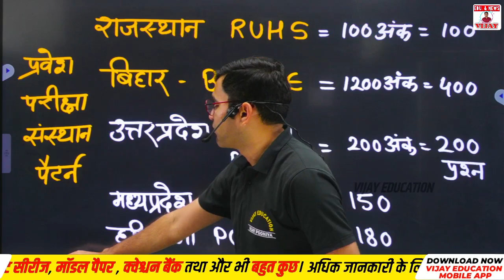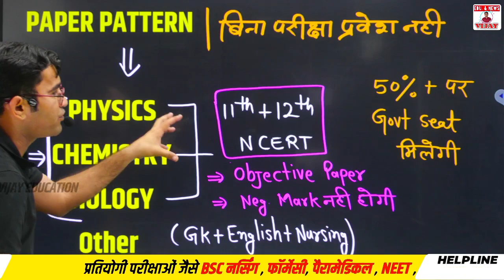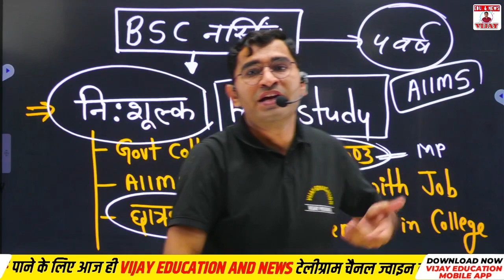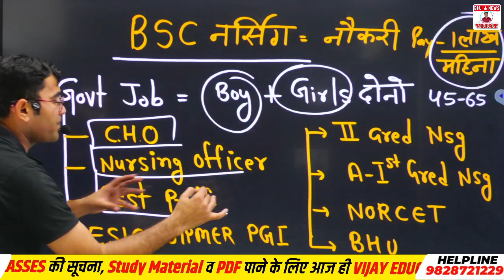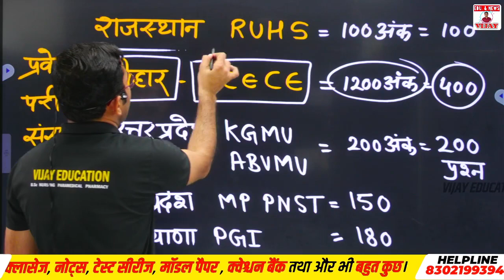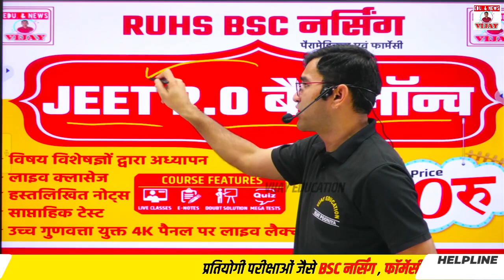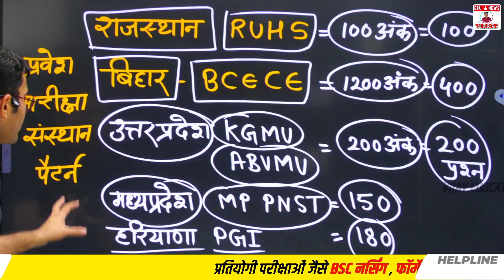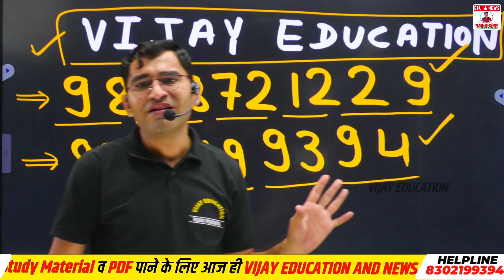BSC NURSING KYA HAI | BSC NURSING ENTRANCE EXAM | BSC NURSING ELIGIBILITY SYLLABUS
BSC NURSING ELIGIBILITY SYLLABUS COLLEGE | बीएससी नर्सिंग कोर्स के लिए Vijay Education app 👇

BSC NURSING KYA HAI | BSC NURSING ENTRANCE EXAM | BSC NURSING ELIGIBILITY SYLLABUS COLLEGE SALARY
BSC NURSING KYA HAI ? | BSC NURSING KESE KRE ? | BSC NURSING SALARY | BSC NURSING SYLLABUS
bsc nursing ka syllabus kya hota hai,
bsc nursing entrance exam prepration,
bsc nursing exam important questions,
bsc nursing kaise karen,
bsc nursing kaise karte hain,
RUHS BSC NUSING ENTRANCE  EXAM 2022-23,
ABVMU BSC NURSING ENTRANCE exam,
MP PNST BSC NURSING ENTRANCE
VIJAY EDUCATION
VIJAY EDUCATION SE ONLINE COURSES KESE KHARIDE
VIJAY EDUCATION ONLINE CLASSES
VIJAY POONIYA SIR
VIJAY SIR BIOLOGY WALLAHA
VIJAY SIR BSC NURSING ONLINE CLASSES
BSC NURSINGCOACHING KESE KRE
b.sc nursing course kya hai.
b.sc nursing,
bsc nursing kya hoti hai,

👍विजय एजुकेशन न्यूज की वेबसाइट स्टार्ट हो चुकी हैं नीचे दिए गए लिंक पर क्लिक करके वेबसाइट से मॉडल पेपर डाउनलोड करें👇

OWNER:-
Dr. VIJAY POONIYA BIOLOGY LECTURER